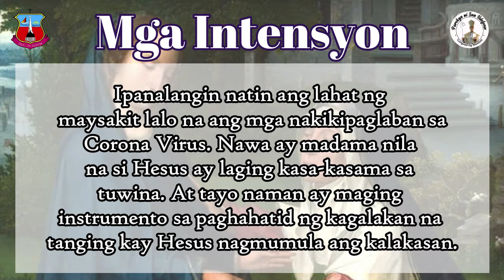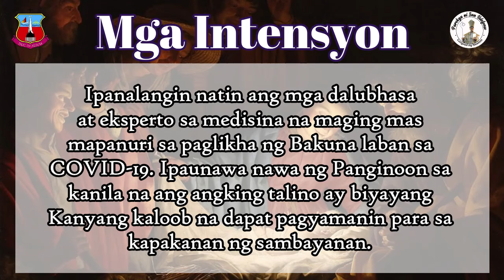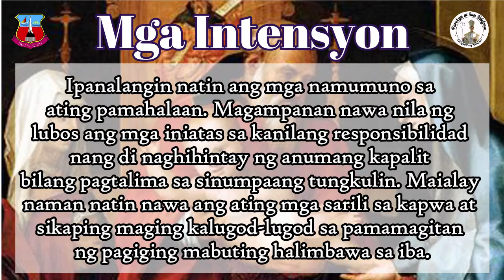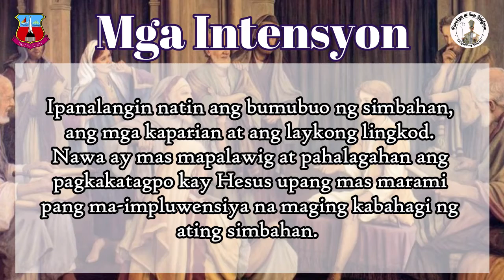SAN ILDEFONSO PARISH VIRTUAL LIVING ROSARY 2020 (SHORT VERSION)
Sa pagtatapos ng Buwan ng Santo Rosaryo, samahan natin ang mga miyembro ng iba't ibang ministri at organisasyon sa ating Parokya sa pagsasagawa ng Virtual Living Rosary.

Pinangungunahan po ito ng ating Kura Paroko, Rev. Fr. Amado Gino, at ng ating Parish Pastoral Council.

Mahal na Inang Maria, Ipanalangin mo kami!